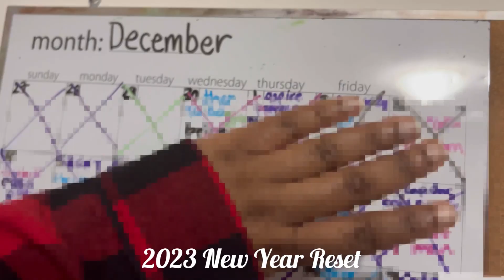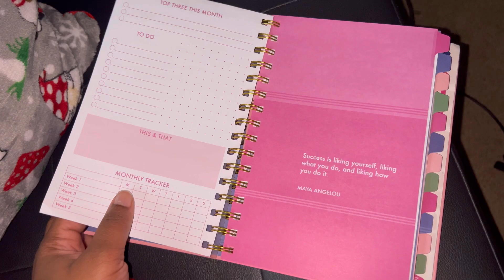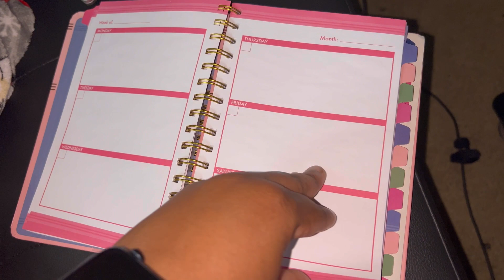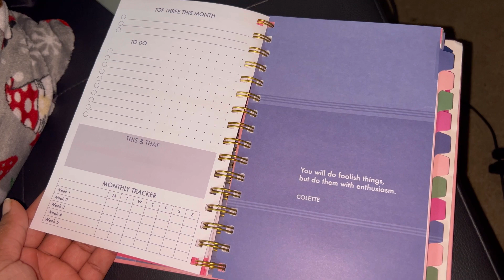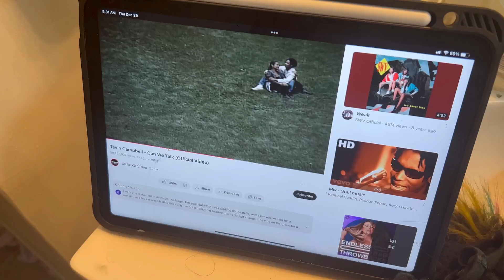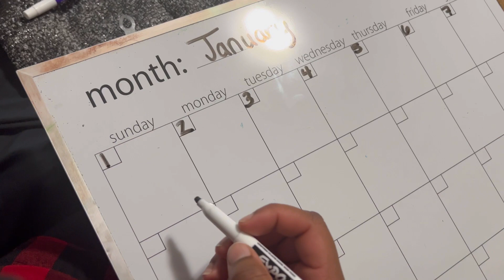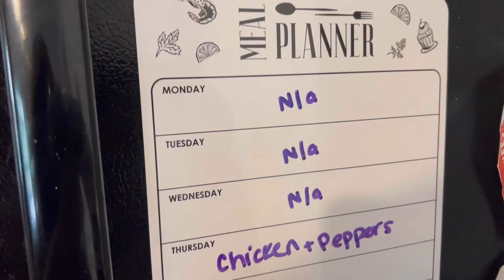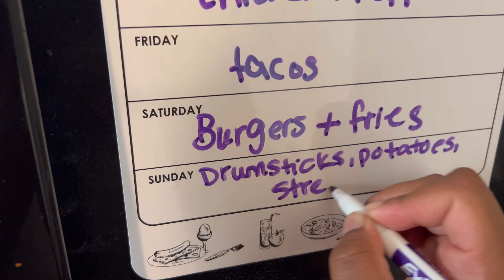2023 NEW YEAR RESET 🥂 | (prepare with me for the new year) cleaning, content + goal planning & more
2023 NEW YEAR RESET 🥂 | (prepare with me for the new year) cleaning, laundry, goal planning & more

Hey everyone in today's video I will be starting off the new year with a 2023 yearly reset video very similar to all the monthly reset videos on my channel. This video will consist of me cleaning, doing dishes, using my new pink planner, grocery pickups and much more. New videos go up either Wednesday & Sunday once a week. Love ya!

Video Chapters

0:00 - 1:29 intro
1:29 - 6:43 new pink planner and content planning
6:43 - 8:24 january calendar reset
8:24 - 9:15 grocery list planning
9:15 - 12:08 cleaning dishes
12:08 - 13:49 folding laundry & closet cleaning
13:49 - 15:11 outro and happy new year !

SPAM INSTAGRAM @reallifeaszy

♡ Old Channel - @Hair By Zy ♡

♡ Personal Wig Vendor + Online Hair Tutorials + Uncustomized Wigs ♡

♡ MEASUREMENTS ♡

Bra 40DD
Waist 42.5”
Hips 47.5”
Height 5'3
Weight 210

♡ FAQ ♡

Age ~ 22
Birthday ~ 9/26/2000
iPhone ~ 12 Pro Max used to record
Inshot app used to edit
Sign ~ Libra sun , Virgo moon , Cancer rising
Black & Puerto Rican
NY